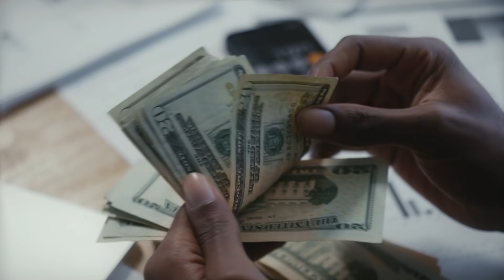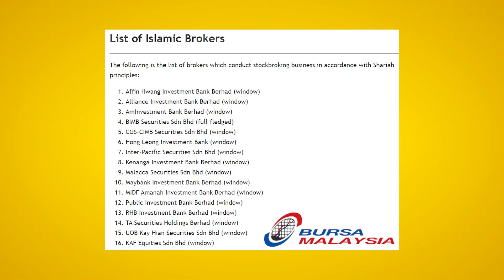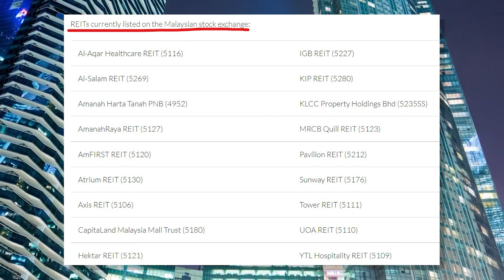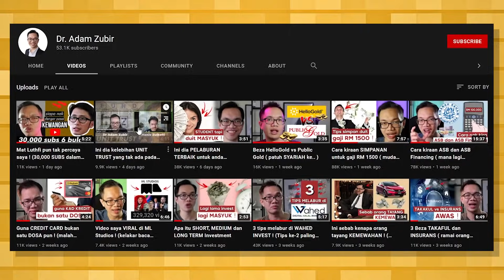Apakah itu REITs, 4 langkah nih WAJIB buat !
Daripada harituh dengar REITs tapi tak faham langsung.. tengok video nih baru faham !